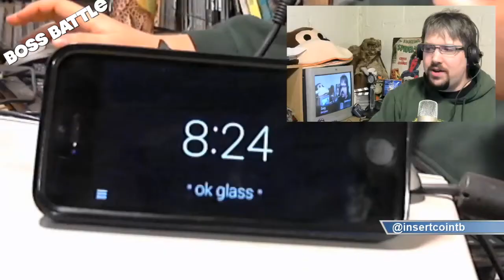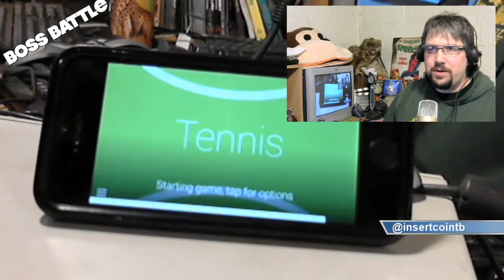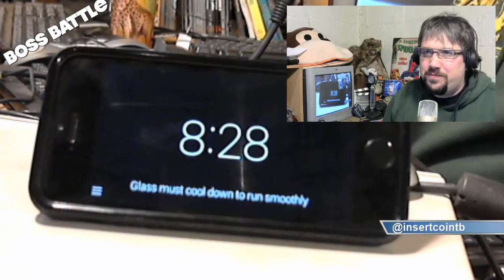Google Glass Games Demo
Michael Sorg shows off the latest Google Glass wares in the new Games pack that shows off a little of what the device can do.